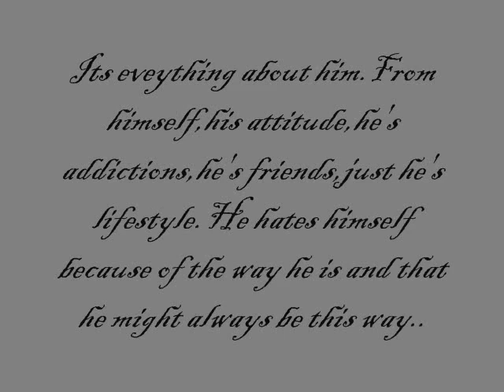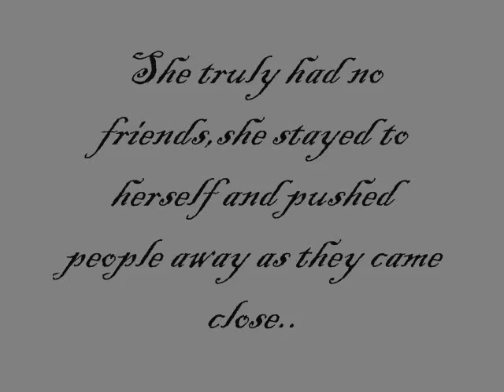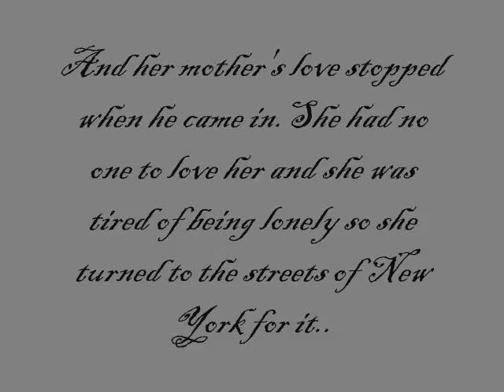Streets Of New York; Chapter 7, Part Two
Chapter 7,Part Two

Ta'Rese's,

I brushed my hair in my mirror and there was a knock on my door."Who?",I asked.The door opened and I looked back to see Tyler smirking at me and leaning on the doorway."What do you want?",I asked putting down the brush."A brother can't come talk to his baby sister?",He asked stepping in my room."Not when you raped her",I said though teeth.He laughed."You know you wanted it",He said walking up to me.I looked at him and tears filled in my eyes.How dare he believe that bullshit."No I didn't,I hated every minute of it",I said so ready to smack him."Yea whatever",He said laughing and turning around than walking out my room.I ran up to my door and closed it than locked it.I slid down the door crying.I slammed my fist on the floor and held in a scream.I hate him with all my might.

I laid in bed crying,just remembering that night than everything that happened after it.I wiped my tears away and tried my best to fight off that horrible memory.I bought my covers close up to me and thought about life after all this bullshit is over.I wanna have 2 healthy kids and show them that mommy loves them day and night.I want them to know I will never turn my back on them and the day I day I had them is day they became a part of me,and I will forever love them.Something my parents don't do.Right when something bad happens they take there love away like I was only renting it.I thought it was forever love with parents but I guess not..

My future kids will know that I love them.

Langston's,

I was walking home but I knew I was so I had to take a short cut.I sighed and walked down the alley usually there's niggas out here but I guess not tonight.I walked to the fence and was about to jump it until I was pulled back down by a force.I fell on the cold ground hitting my back first making me winch in pain.I looked up and 3 boys stood over me."Wassup little nigga?",One of them said picking me up by my shirt and slamming me on the brick wall."You always talk shit",The one said slamming me against the wall making my head hit it.He threw me to the ground and I than felt kicks,punches everything.

I was punched in my mouth and I tasted my own blood.I tried to get up but than a kick hit my rib cage making me yell out and fall back down in tears.I kept trying to guard myself but it was to many kicks.I didn't know who these boys where but I guess I was talking shit well "he" was.I was zoned out until a kick hit my chest and I fell on my back holding my chest.They started stomping me out and I kept yelling out for some type of rescue.I saw shinning bright light and everything was slowly fading away.

Last thing I heard was "Stop! Stop! please!",sounded from a girl and than my eyes shut and I was out..

-End of Chapter 7,Part Two-